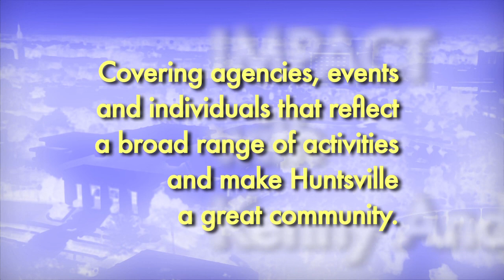Impact Episode 62 with Kenny Anderson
with guest Tony Russell and John Dunham with the Alliance for Opportunity and Development here in Huntsville.
The Alliance for Opportunity and Development (AOD) is a 501(c)(3), Christian, non-profit organization established in January 2012.
Their mission is to provide education and training opportunities for low-income families that reduce poverty.
They serve the greater Huntsville, Alabama community as well as students in Aberdeen, Mississippi.